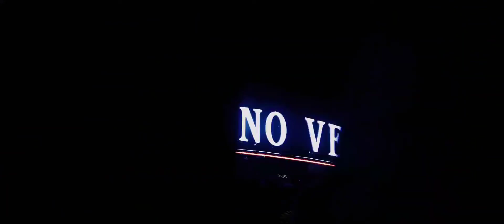Alper Karacan feat. Cem Egemen - Up | Car Video | 4k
ATTENTION
ATTENTION